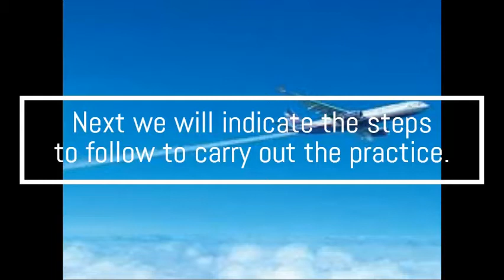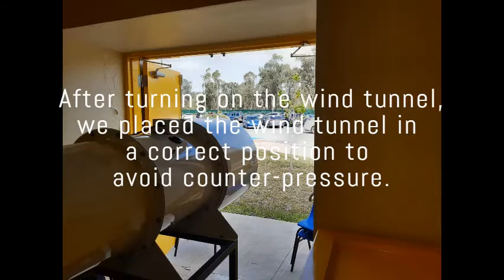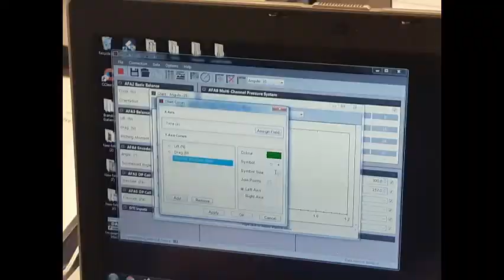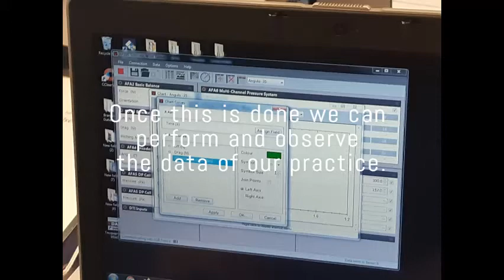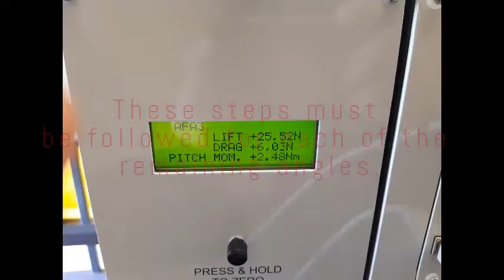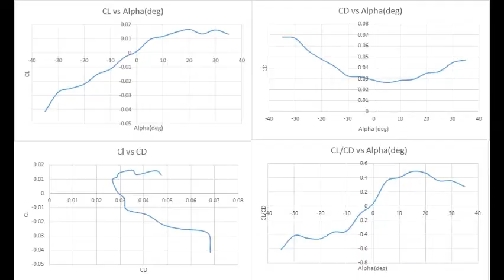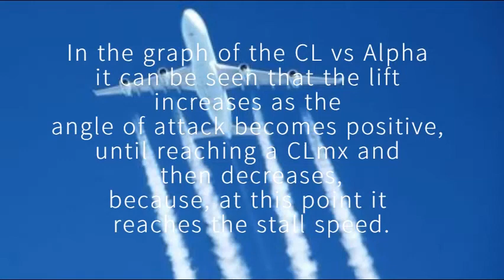Aerodynamic Coefficients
Practice 1 report
Aircraft Stability and Control
Team ACAS